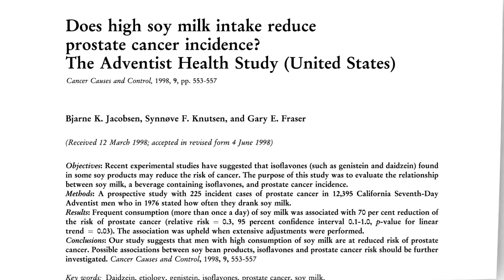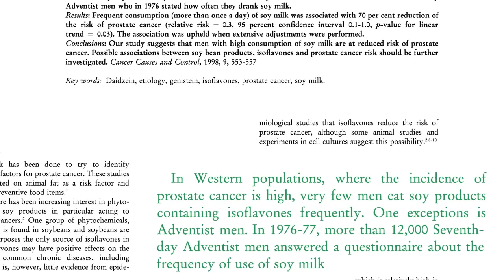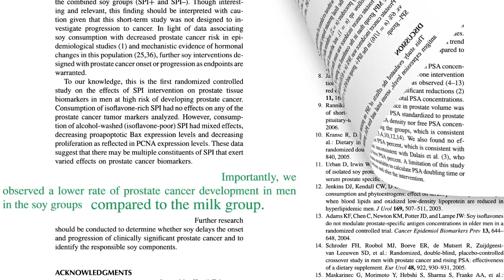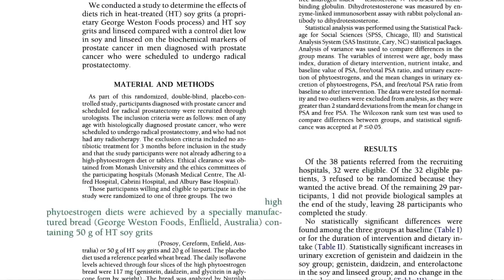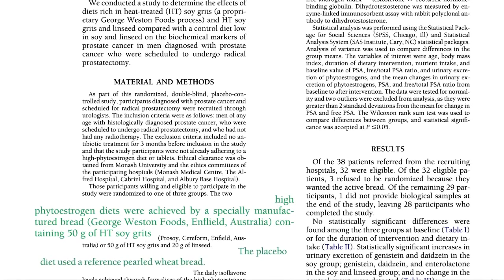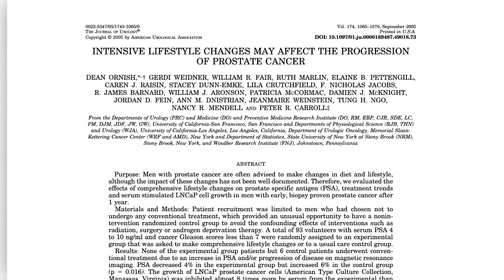Соя в Профилактике Рака Предстательной Железы - Майкл Грегер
Соя в профилактике рака предстательной железы.